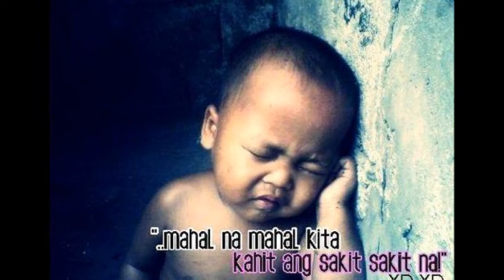Beata - Totoy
Intro: G-Em-G-Em-; (2x)

  G                                  Bm
   Tahan na, tahan na, tahan na, oh boy
  Em                                   Bm
   Darating din ang araw hindi ka na totoy
  C                                    G-(,D,)G-Em-
   Manliligaw, manliligaw ka na rin tuloy
  G                             Bm
   Maglaro, maglaro ka na lang muna
  Em                                    Bm
   Habang ikaw, habang ikaw ay may gatas pa
  C                                 D break
   Maghintay, maghintay ka na lang bata
Huwag na lang

Adlib: G-Em-C-D- break
          G-Em-

  G                                      Bm
   Pero ngayon, pero ngayon ako'y matanda na
  Em                                     Bm
   Tatlo dito, tatlo doon ang aking mga nobya
  C                                            G-(,D,)G-Em-
   May office girl, may doktora at may kolehiyala
  G                             Bm
   Ang hirap naman pala ng ganito
  Em                                   Bm
   Lalo na't demanding pa ang mga syota mo
  C                                     D break
   Sino nga ba, sino nga ba ang uunahin ko
Wala na lang

Adlib: G-Em-C-D- break
          G-Em-

  G                        Bm
   Ayoko na, ayoko na ng ganito
  Em                                 Bm
   Isa na lang ang kailangang piliin ko
  C                                    G-(,D,)G-Em-
   Pero sino, pero sino sa kanilang tatlo
  G                                      Bm
   Pero mahal, pero mahal ko rin yung dalawa
  Em                            Bm
   Kaya't mahirap ang pumili ng isa
  C                                     D break
   Hindi na lang, dahil ako ay may bago na
Okay

Coda: G-Em-C-D-G-Em-C-D-; break
         G-Em-G-Em-; (repeat to fade)